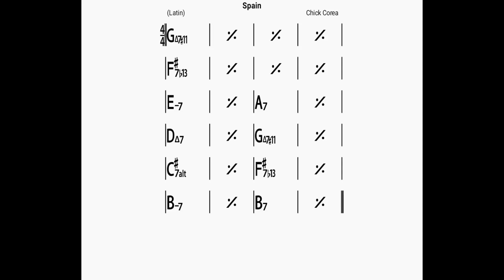Spain/backing track(no piano)bpm180